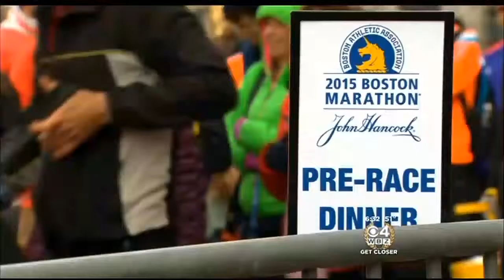Runners Gather For Pre-Marathon Pasta Dinner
Thousands of marathon runners gathered to enjoy a pasta dinner the night before the race. WBZ-TV's Jim Smith reports.